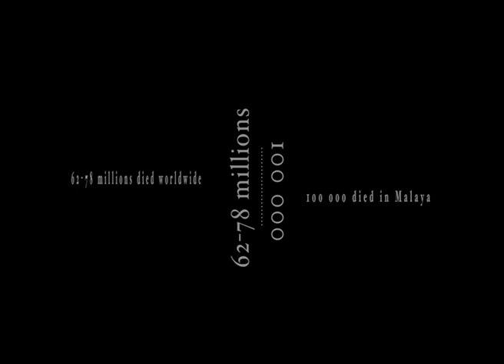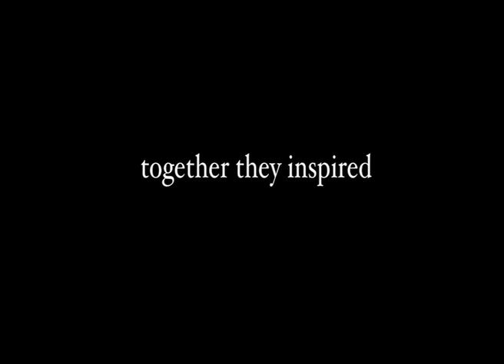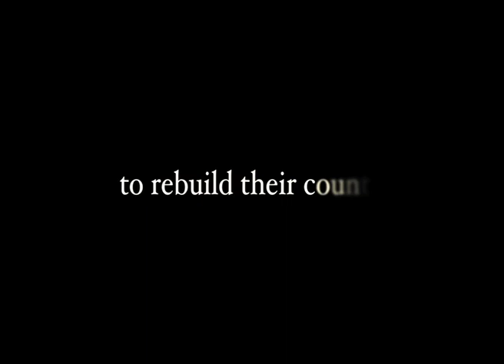The FIRST Lady Trailer